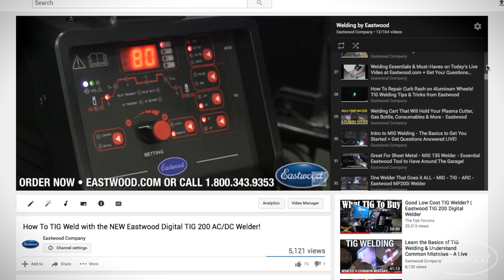TIG 200 Digital - 2T & 4T Feature Explained - Eastwood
Eastwood's digital TIG welder is great for beginners and experts alike, checkout the unit's 2T & 4T feature that'll enhance your welding skills & grow as a fabricator!

Eastwood TIG 200 Digital AC/DC Welder
Item #20589

The Eastwood 200 Amp Digital TIG welder has all the features of a professional machine but at a fraction of the price.

Manual Arc (Stick)
DC TIG
DC TIG/Pulse
AC TIG Arc
AC TIG/Pulse
AC TIG/MIX
TIG/Spot
2T/4T
AC Frequency Control
Flex Head 17 Torch
Gas Flow Meter
Rocker Style Foot Pedal
This machine features AC and DC TIG welding, Pulse, 2T/4T, AC Frequency Control, Spot Timer, and ARC (Stick) welding. The welder comes with a Flex Head 17 torch, Gas Flow Meter, Rocker Style Foot Pedal, Gas Hose and all consumables needed to get started.

Since 1978 Eastwood has been supplying products to the people who want to do the job right. Eastwood offers a complete line of hand tools, welders, plasma cutters & accessories, metal working tools, powder coating supplies, paint and paint guns, specialty paints and hard to find products, all for the DIY-er.